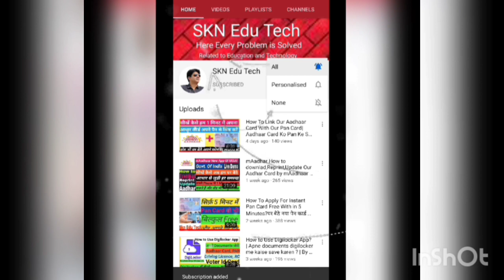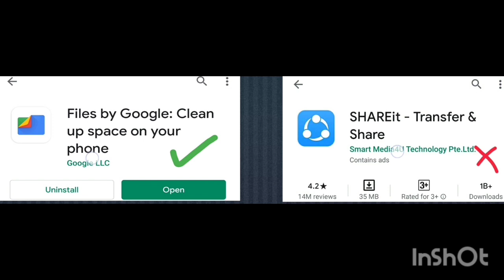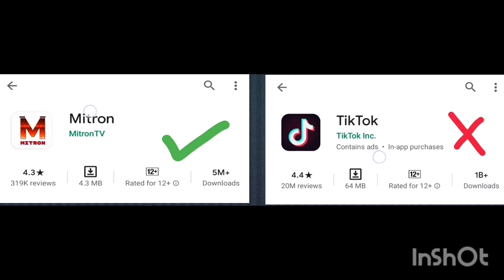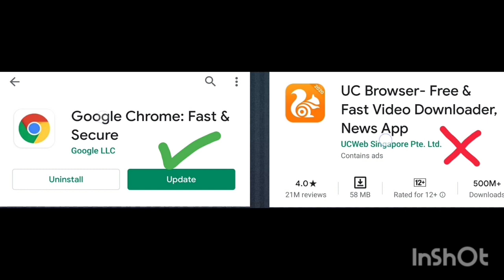Know The Best Alternative Apps for SHAREit, CamScanner, ZOOM Meeting,TikTok and UC Browser. In Hindi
In the video, I will tell the names of all the applications which are very secure for us and our country.  It is absolutely safe in terms of privacy and security, so we can replace the Chinese applications from our phones and install them.  Which is very good.

वीडियो में, मैं उन सभी Apps  के नाम बताऊंगा जो हमारे और हमारे देश के लिए बहुत सुरक्षित हैं।  यह गोपनीयता और सुरक्षा के मामले में बिल्कुल सुरक्षित है, इसलिए हम अपने फोन से चीनी अनुप्रयोगों को बदल सकते हैं और उन्हें स्थापित कर सकते हैं।

The link of the Google file replacement of shareit

The link of Google meet replacement of Zoom cloud Meeting

The link of Mitron App replacement of TikTok

The link of Adobe Scan replacement of CamScanner app

The link of Google Chrome for replacement of UC Browser

The link of my Video on on Google meet

      SknEduTech.

Skn Edu Tech, sknedutech,educativevideos technews, Science and Technology, informative videos,